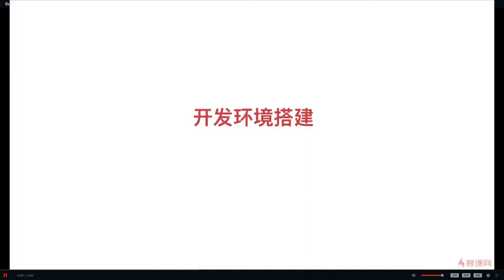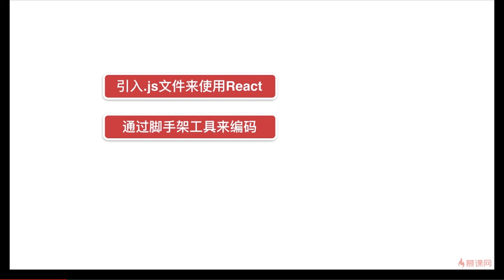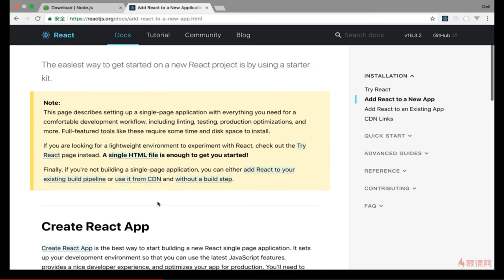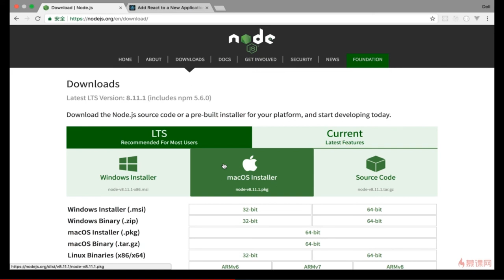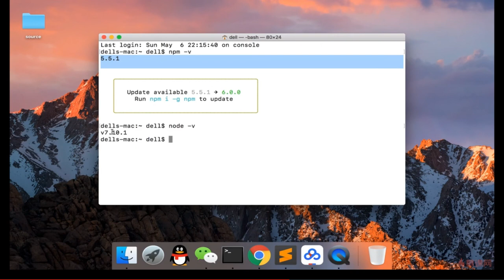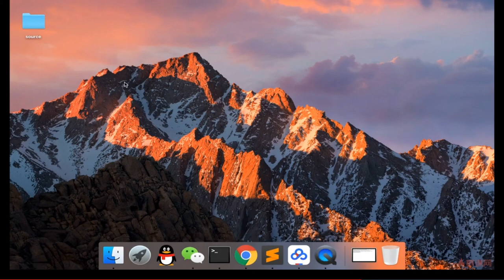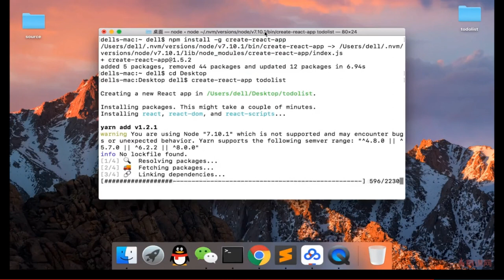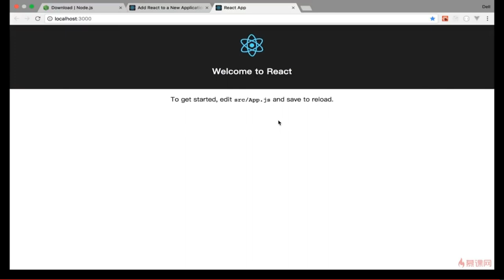React 16.x教程｜2.2 React开发环境准备—— React系列课程从零基础到项目开发实战